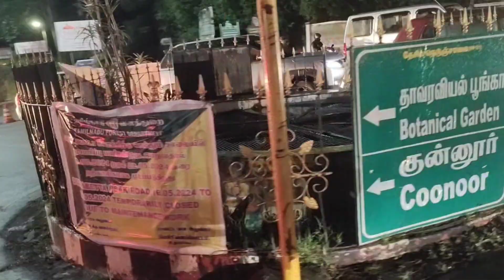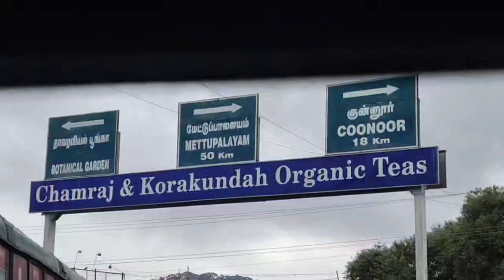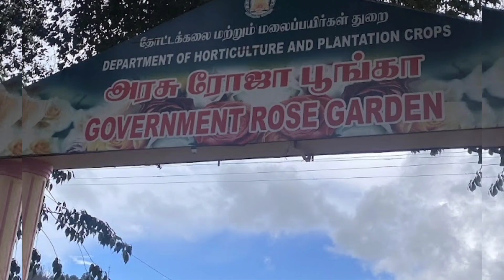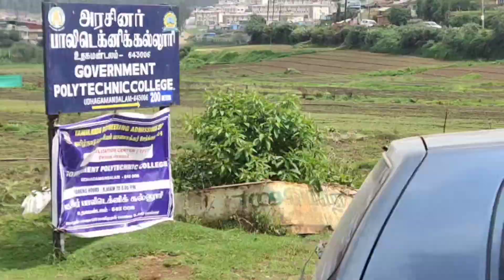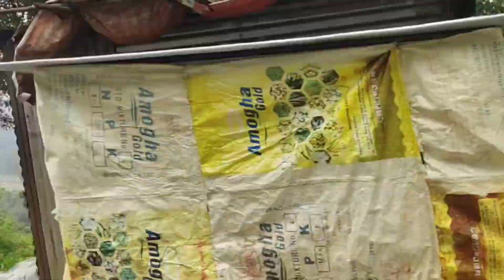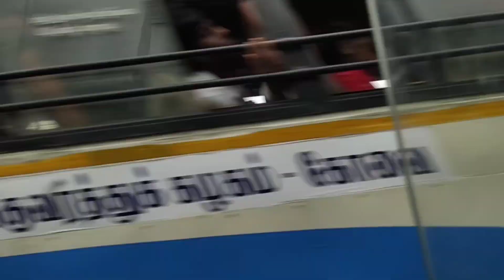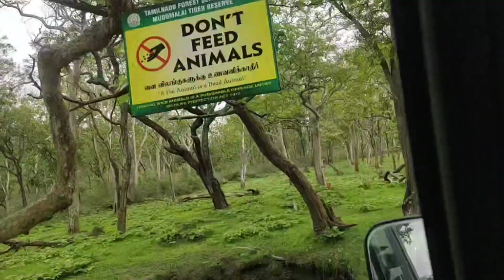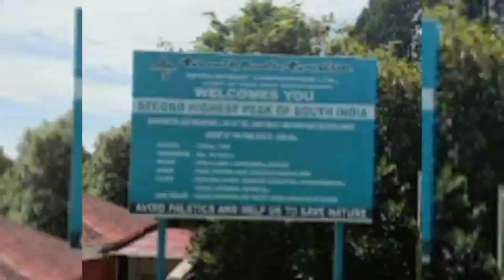ஊட்டி.. Ooty tourist places details/one day trip tourist places guide in tamil/ooty